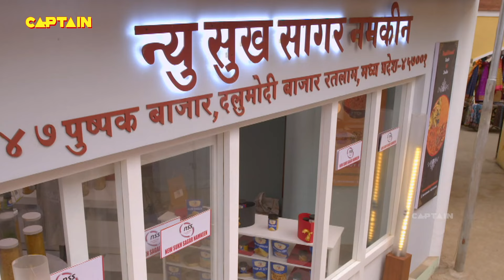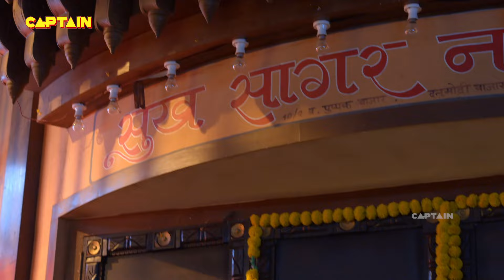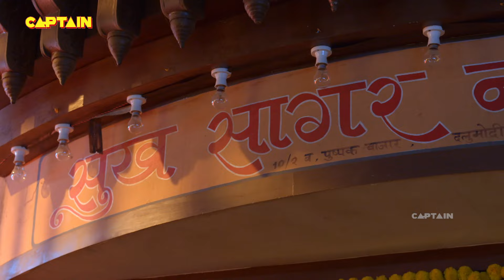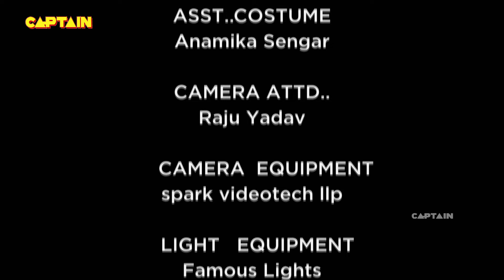श्रेया ने लगा दी गाडी पर अपनी दुकान - Shubh Laabh - Aapkey Ghar Mein - Ep 67